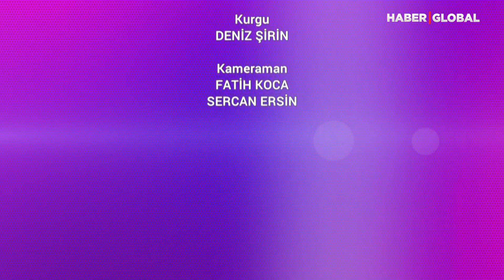Meme Estetiğinde Neler Yapılıyor? ÇOOK YAŞA 56. Bölüm 10.06.2023